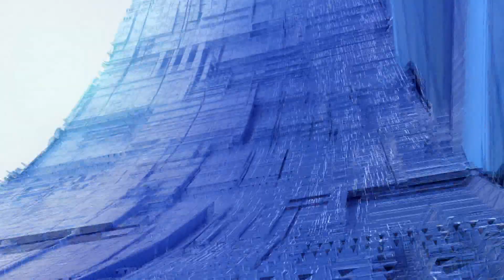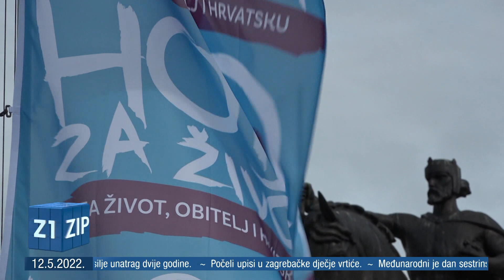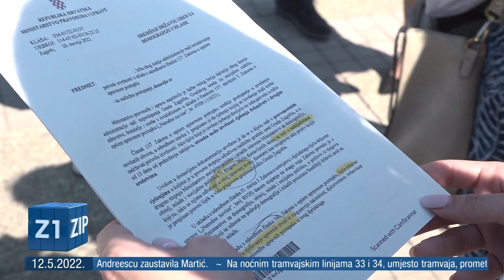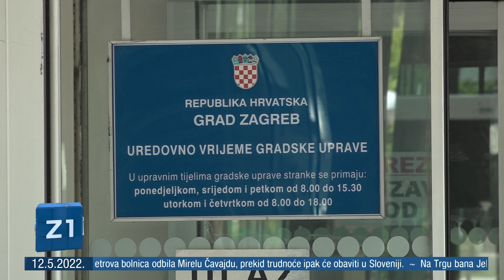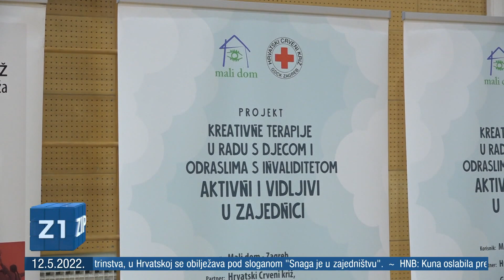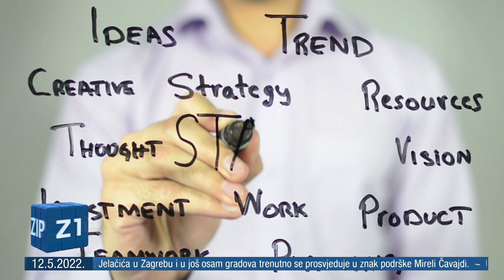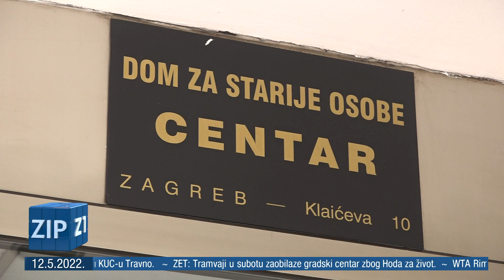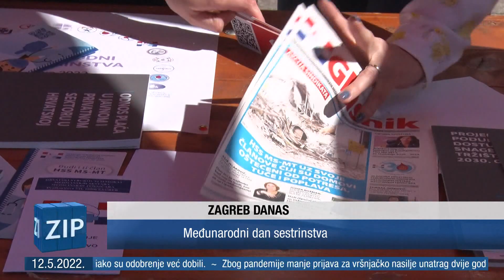ZIP 12.5.2022. - Z1 televizija